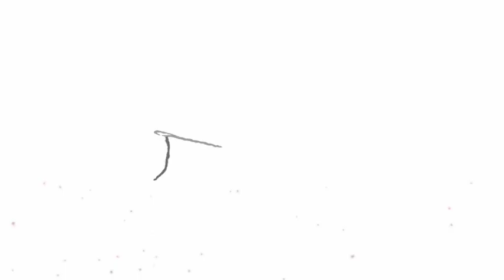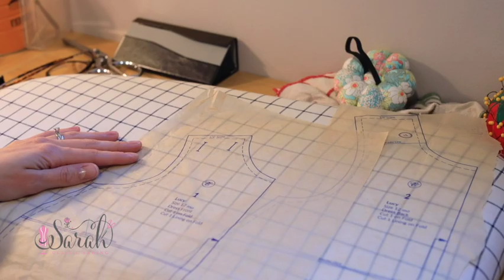sewing mama + all the easter heirlooms FINISHED!! 😍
we wrap up this easter series with finishing all the easter heirloom garments, happy easter everyone! 🌷